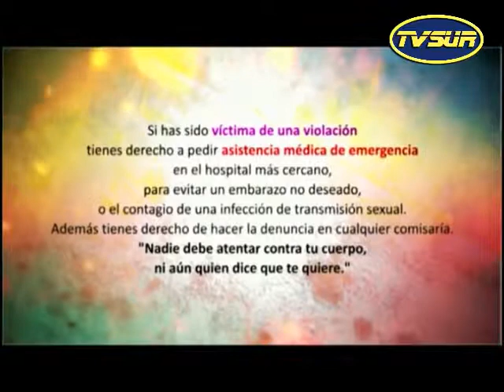Noticiero 7 de noviembre 2014